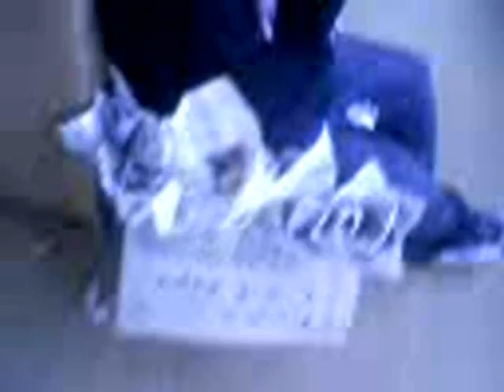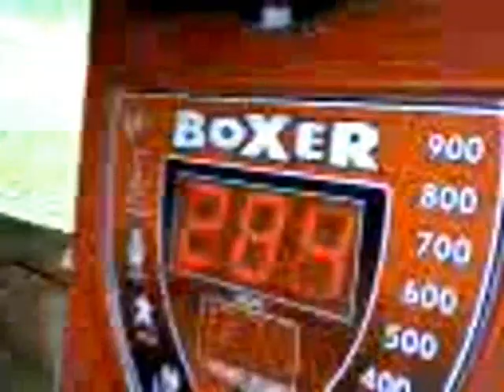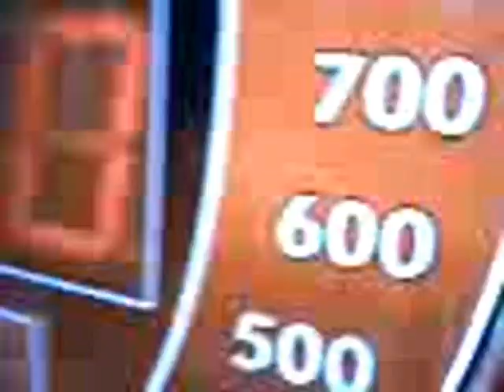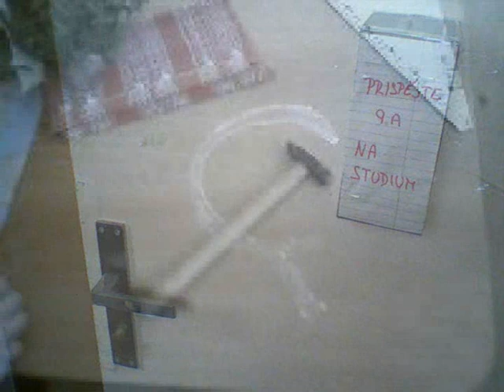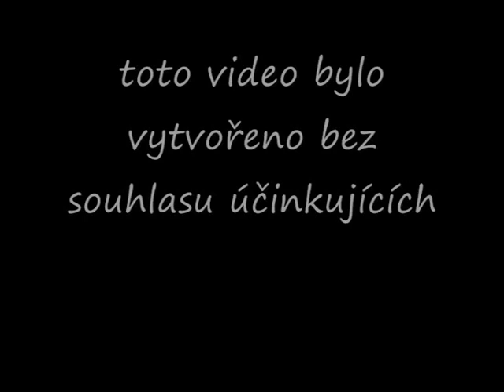The Best of 9.A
2008/2009 základka R.I.P. Jarka L.